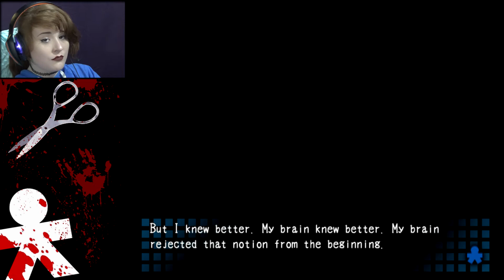Let's Play Corpse Party BloodCovered PC Steam Version Part 18